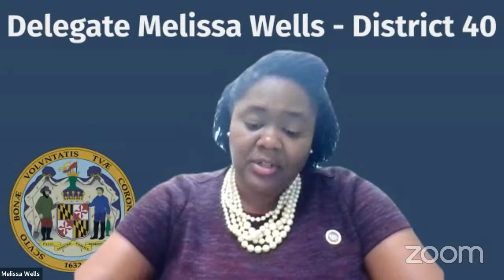ENT Committee Session, 2/10/2022 #1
Environment and Transportation Committee streaming session for Thursday, February 10, 2022 @ 1:00 PM